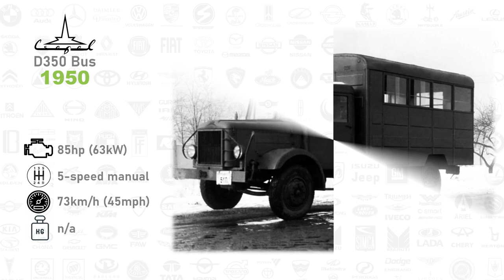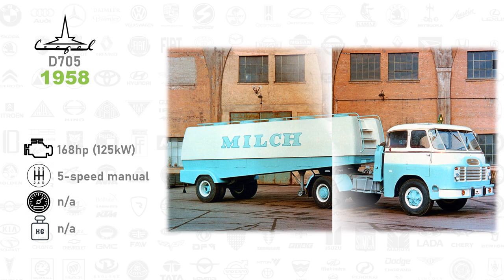Csepel Evolution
This video is about truck brand Csepel. This brand manufactured trucks with Steyr and Jelcz cabins. In past, Csepel trucks were very popular in Eastern Bloc countries but now they're almost forgotten.